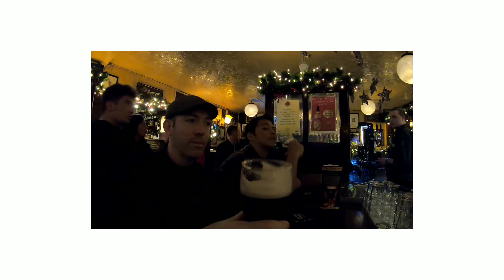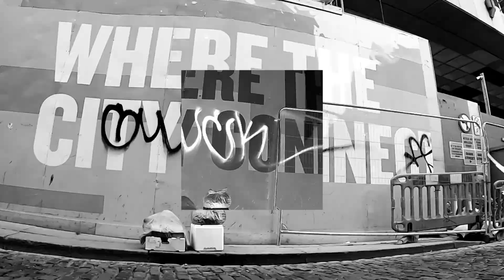The Temple Bar Ireland GoPro Hero Black 7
Sifu Lance Brazil SFG, ONNIT Author

Purchase great products:
KettlebellsUSA

Iron Lohan Kettlebells Las Vegas
Known my role as DEATHSTROKE in NIGHTWING: The Series

Calisthenics are advanced, your body is a WEIGHT and when used right you can become a untouchable machine.

Calisthenics keep you lean and functional

Lohan (Luohan): One who trains to seek enlightenment (understanding). That's in a simplest answer.

Here to Inspire and Training Log purpose. I do not recommend anyone to start any of these exercises without proper training.